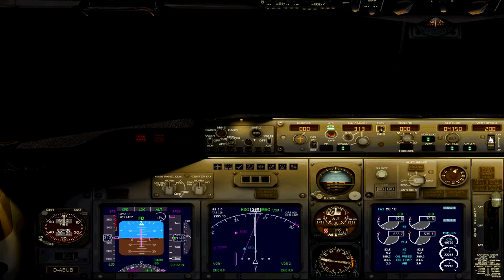FSX-Frankfurt Jamaica Varadero 06 -2017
Mi ultimo viaje a Cuba